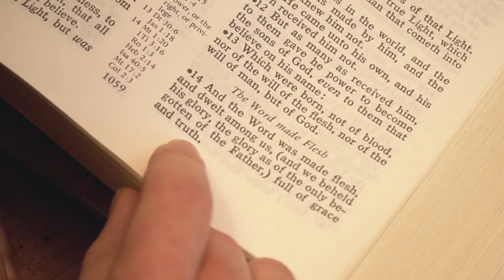Incarnate: Wholly God, Fully Man, Begotten not Made Sermon Series Trailer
That Jesus of Nazareth really lived is a matter of history. But is the miracle of his birth just a matter of myth? Was he really God or just a man? Does it matter? If he was only God, then his immortality means nothing to us. If he was only a man, then his life and death are no different than anyone else’s. But what if he was both? What would that mean for us? For our future? For our purpose? For the lives we know we were always meant to live?